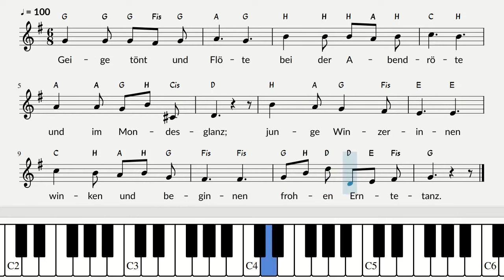Bunt sind schon die Wälder / Herbstlied /Melodie, Text und Noten / instrumental / Klavier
Liedtext

1. Bunt sind schon die Wälder,
gelb die Stoppelfelder,
und der Herbst beginnt.
Rote Blätter fallen,
graue Nebel wallen,
kühler weht der Wind.

2. Wie die volle Traube
aus dem Rebenlaube
purpurfarbig strahlt!
Am Geländer reifen
Pfirsiche, mit Streifen
rot und weiß bemalt.

3. Flinke Träger springen,
und die Mädchen singen,
alles jubelt froh!
Bunte Bänder schweben
zwischen hohen Reben
auf dem Hut von Stroh.

4. Geige tönt und Flöte
bei der Abendröte
und im Mondesglanz;
junge Winzerinnen
winken und beginnen
frohen Erntetanz.

Text: Johann Gaudenz Freiherr von Salis-Seewis (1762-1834)
Melodie: Johann Friedrich Reichardt (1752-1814)

0:00 Start
0:04 Strophe 1
0:26 Strohpe 2
0:49 Strohpe 3
1:12 Strohpe 4